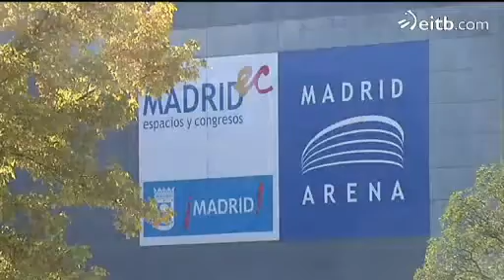El Ayuntamiento de Madrid cerrará dos edificios emblemáticos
Ana Botella ha anunciado el cierre "de manera preventiva" del Palacio Municipal de Congresos y el de Cristal del Retiro hasta que subsanen los problemas de seguridad de sus instalaciones.